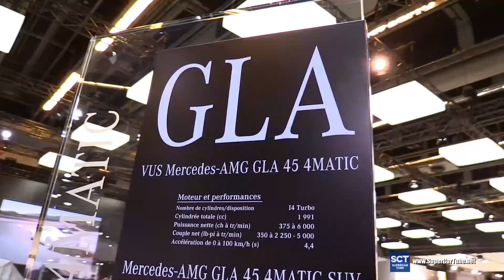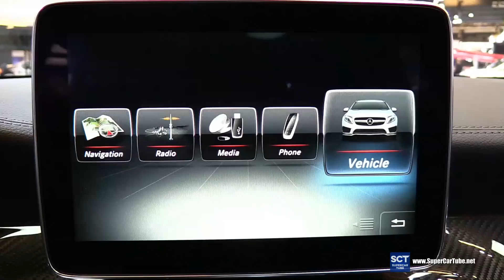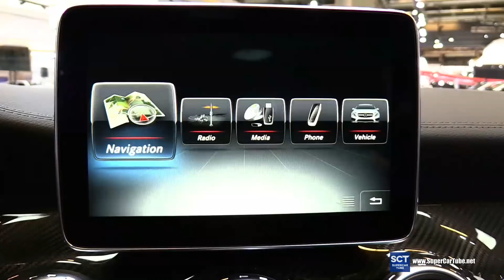2016 Mercedes-AMG GLA-Class GLA 45 SUV -Exterior and Interior Walkaround -2016 Montreal Auto Show